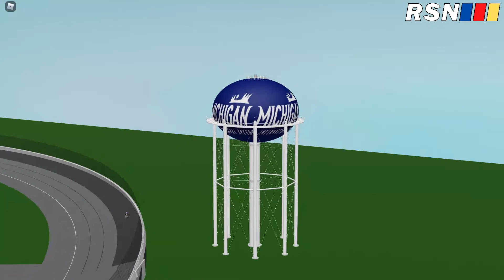RSCRA D1 | All-Star Race @ Michigan International Speedway | S2 Full Race Replay (2/2)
RSCRA D1 @ Michigan International Speedway on ROBLOX